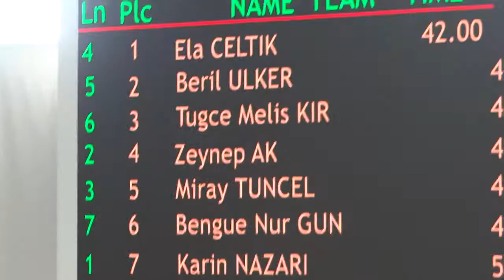2019 SENIOR SAMSUN 100 IM WOMEN S2